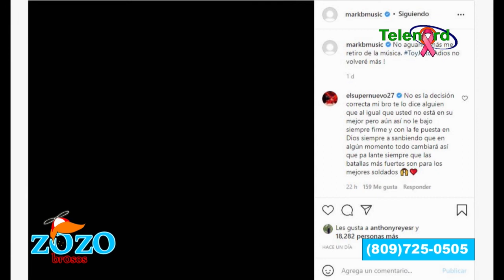Mark B ha caído muy bajo para buscar sonido